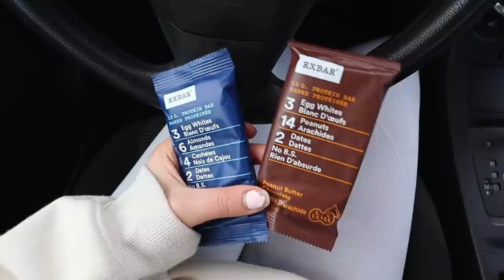MONDAY RESET ROUTINE + olivia rodrigo concert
🤍CHAPTERS:
00:00 flow + weekly goals
4:42 let's go to the gym
8:00 healthy balance + groceries
11:17 walking + enjoying nature
12:11 get ready with us
15:03 olivia rodrigo concert